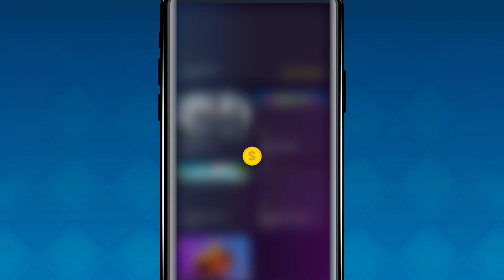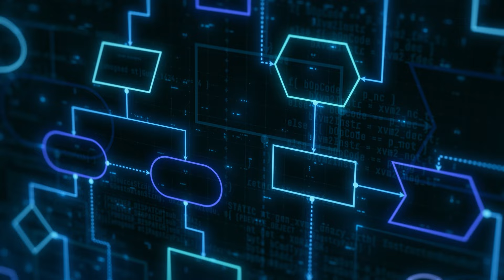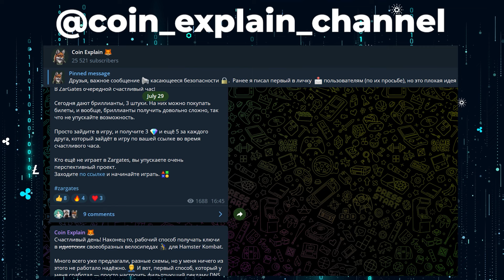150000 монет в ZarGates Retrodrop. Стратегия топов. Как я зарабатываю по 10 миллионов в день?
Получай от 150000 монет за игру, и забирай по нескольку миллионов в день, правильно используя бусты и артефакты.

Это детальное видео с разбором каждого этапа игры zargates endless siege. Все ключевые моменты стратегии и необходимые навыки будут здесь подробно объяснены. Да, игровые карты меняются ежедневно, но после просмотра видео ты сможешь справиться с любой из них!

Ты можешь пока не знать, как играть в retrodrop, которая сейчас называется endless siege, но это видео научит тебя, как играть в endless siege.

Если хочешь узнать больше о проекте Zargates, то хорошо и подробно о нём рассказывает основатель, Роман Поволоцкий в нашей АМА сессии, этот подкаст стоит послушать

Там можно найти помощь и советы по началу майнинга в разных проектах, покупке и получении токенов и другим актуальным вопросам.

Что вас ждёт в этом 🎥 видео:

📊 Полная стратегия игры в Zargates Retrodrop. Как дойти до 133 уровня и выше, как попасть в топ 10 и как точно зарабатывать от 150000 монет за одну игру и до 10 миллионов в день! Мои советы и стратегия по которой я сам играю.

⭐️ Полезные ссылки:
Телеграм канал Coin Explain, с важными новостями, викторинами, знаниями в области крипты и новыми проектами

🎬 Супер подробный видео гайд, как торговать на бирже, и хотя сама биржа уже не актуальна, само видео очень важное и полезное

Если у вас есть замечания или предложения, оставьте комментарий — это поможет нам стать лучше!

🔥 Внимание! Вся информация в этом видео представлена в развлекательных и ознакомительных целях и не является финансовой рекомендацией или инвестиционным советом. Мы призываем вас всегда соблюдать законы стран и правила сервисов, с которыми вы работаете, а также самостоятельно проводить оценку проектов и принимать решения об участии. Наш канал не несёт ответственность за ваши решения, действия или бездействие. Спасибо за внимание.